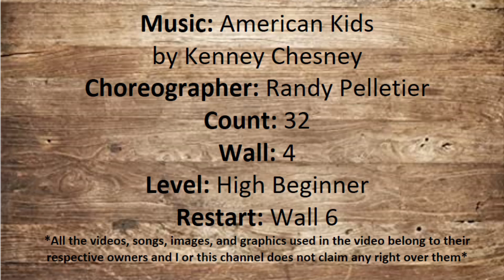American Kids ~ High Beginner Line Dance Tutorial and Demo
Choreographer: Randy Pelletier
Count: 32
 Wall: 4
Level: High Beginner
Restart: Wall 8

Comment if you like this and what we can do to improve!
Also, if you have certain songs you would like to see drop them below!